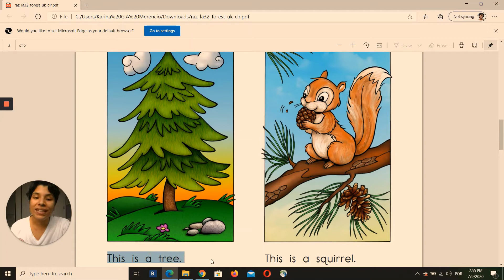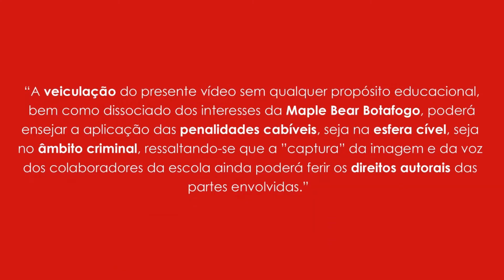Ms. Karina - Storytime The Forest